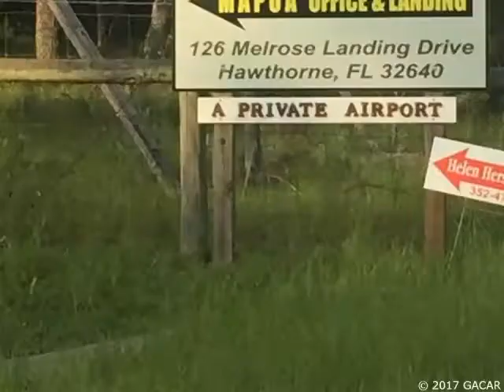Homes for Sale - 229 Melrose Landing Drive, Hawthorne, FL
MOTIVATED SELLER! Great opportunity to build on 5 acres! The property is located in the Melrose Landing area, located close to several lakes. The seller is motivated to sell so bring forth offers! This beautifully wooded 5 acres backs up to several hundred acres of preserve, which will offer a quiet sanctuary for your home. Access to neighboring Cue Lake to enjoy water sports is also possible.

Presented By:
Mae Alden, Berkshire Hathaway HomeServices Florida Realty
View My Inventory: